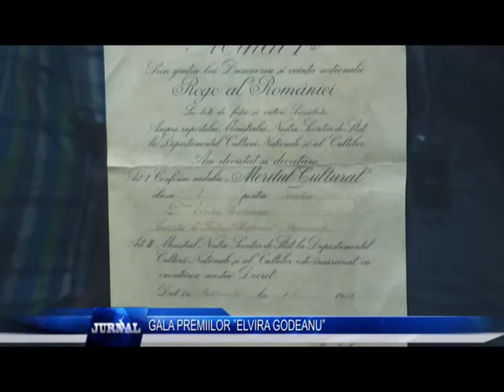GALA PREMIILOR ELVIRA GODEANU